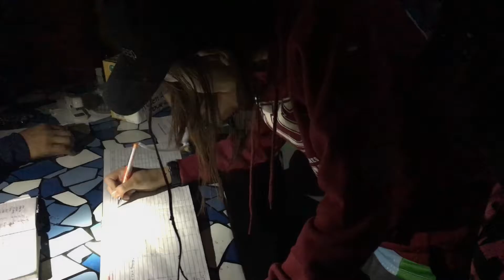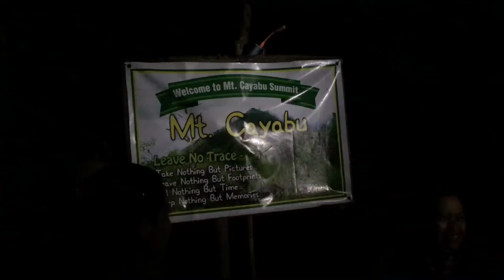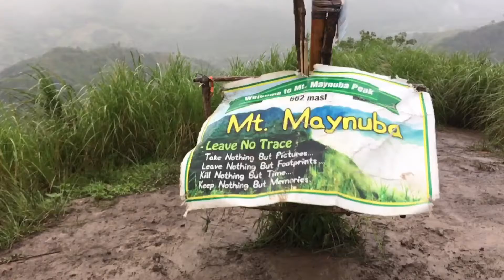Mt. Cayabu and Mt. Maynuba loop